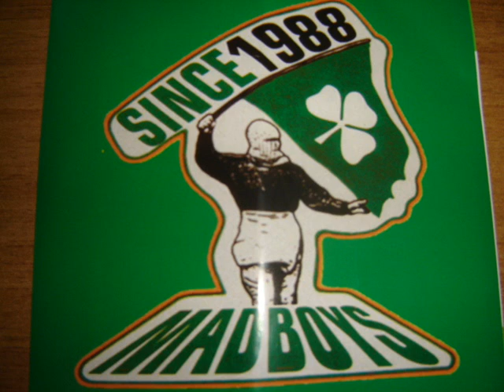Athens , the city of Panathinaikos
Athens is the city which Panathinaikos was born in 1908 by Georgios Kalafatis and now is the best team of Greece!
P.S. H 13 KAI I LEOFOROS DEN XORIZONTAI POUSTI TZIGER!